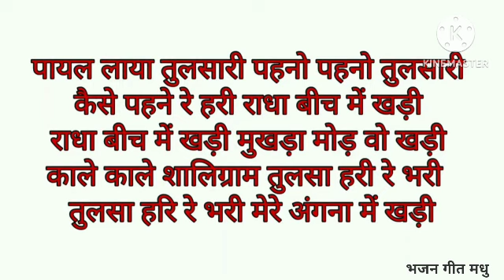काले काले शालिग्राम तुलसा हरी रे भारी , भजन , लिरिक्स के साथ